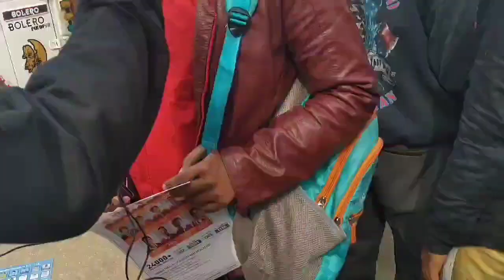8 January shift 1 Main 2020||😲 shocking students Review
8 JAN shift 1 students Review Main 2020
shocking students Review
About Questions
Must watch

Main 8 January shift 1 students Review who
give Exam
If you want to know  Good  Colleges for BTech other than JEE Main then press on the link👆👆
How to score more than 75% in
JEE ki preparation karne kaha Jaana chahiye after class 10 🤔